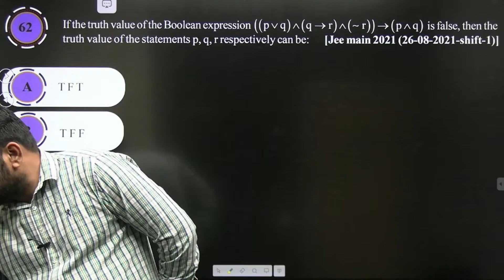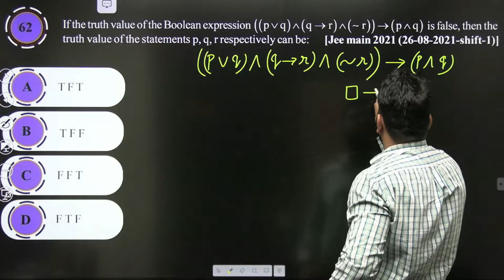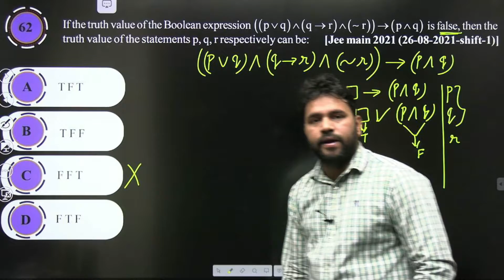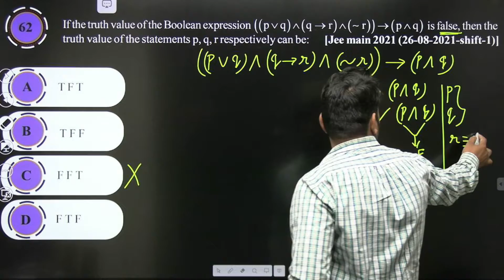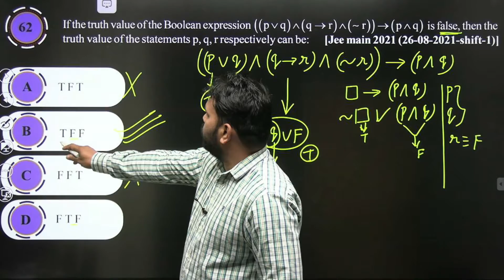Sheet Solution Series | Mathematical Reasoning | Exercise - 3 | Question - 62